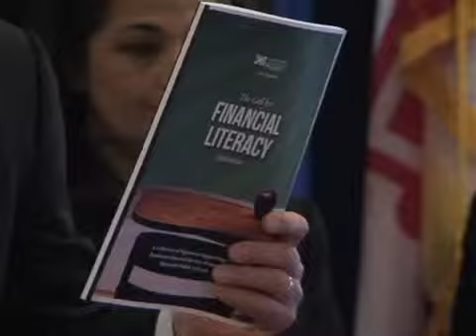Gay Bill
Former Gov. Glendening speaks out about MD's same-sex marriage legislation. Patricia Villone reports.